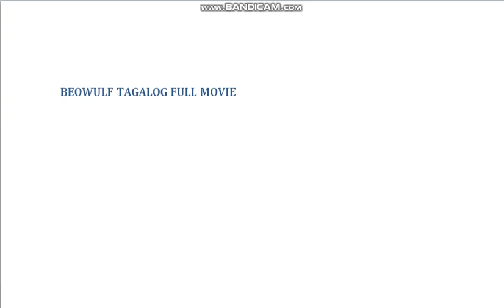BEOWULF TAGALOG FULL MOVIE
BW